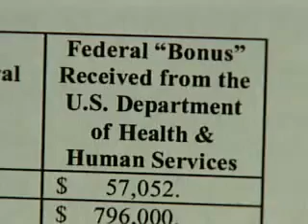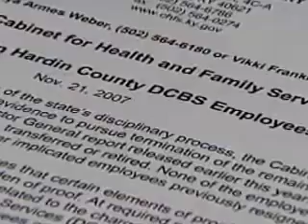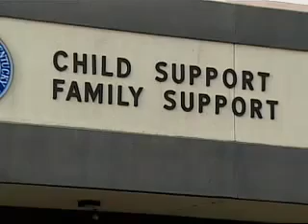Hardin County CPS Workers Won't Be Disciplined For Fraud